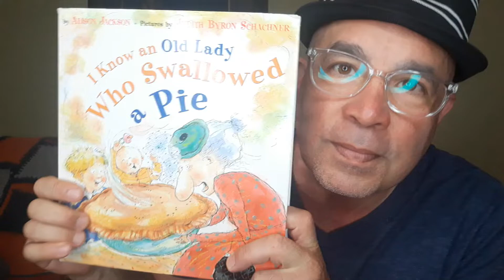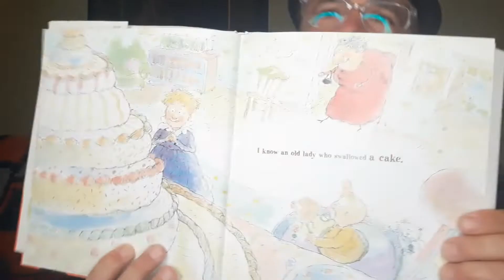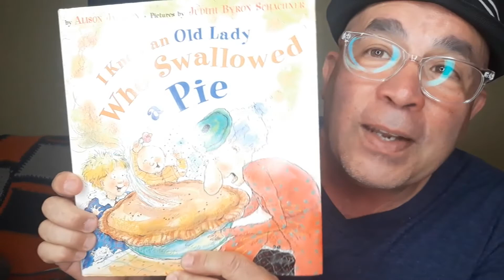I know an Old Lady that swallowed a Pie read by Master Vince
I know an Old Lady that swallowed a Pie
By Alison Jackson
Read by Master Vince